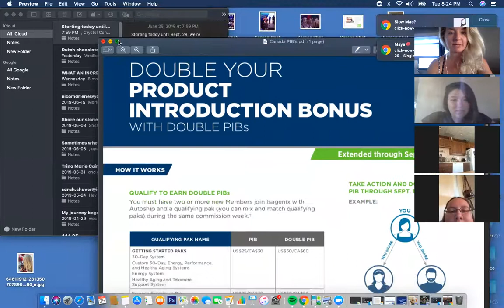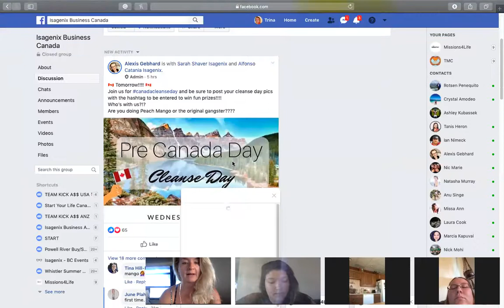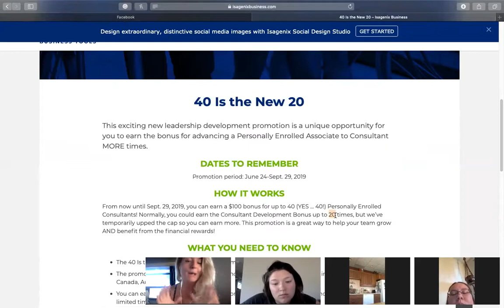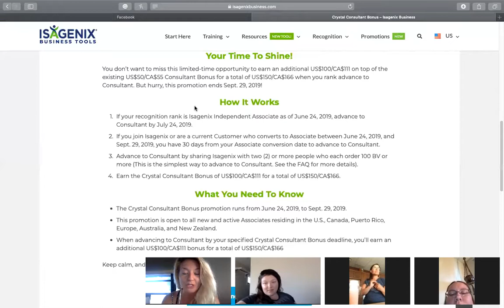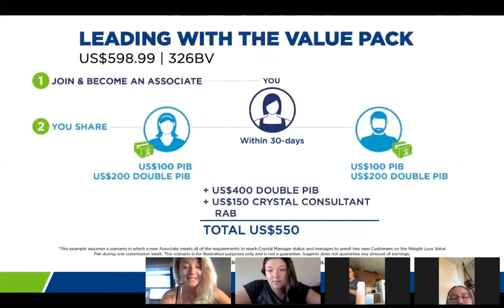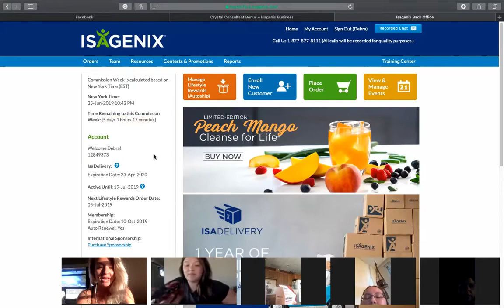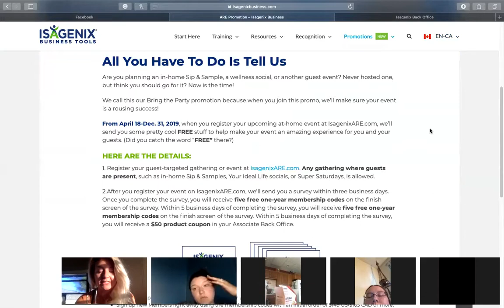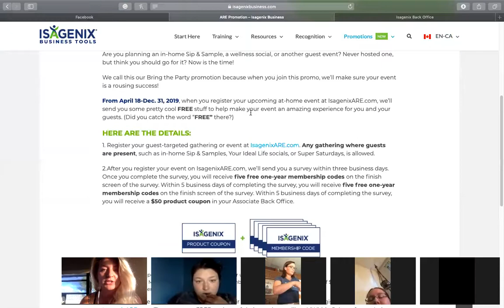June 25th 2019 - Team Training